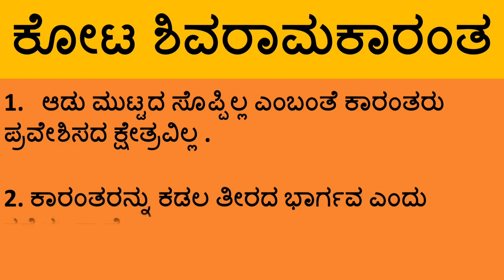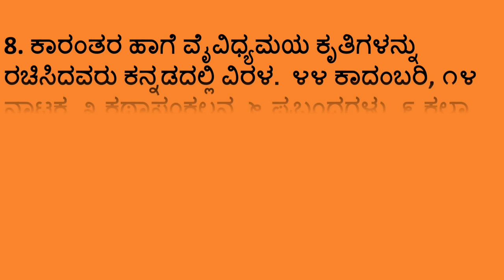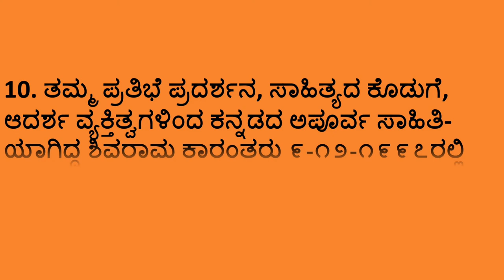Shivarama Karanth - ಕೋಟ ಶಿವರಾಮ ಕಾರಂತರ ಬಗ್ಗೆ ಕಿರು ಪರಿಚಯ